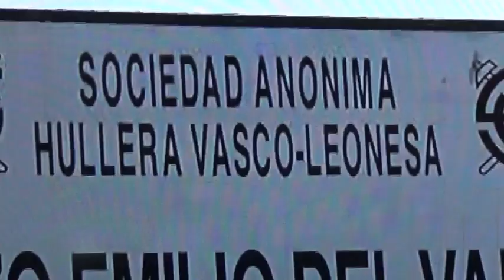Tragedia minera en Leon!! Estamos con nuestros Mineros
Seis mineros han perdido la vida este lunes por un escape de gas registrado en la mina Pozo Emilio del Valle, en Santa Lucía, en Llombera de Gordón, pueblo perteneciente al municipio leonés de La Pola de Gordón. Además, al menos otros cinco trabajadores han resultado heridos al sufrir intoxicaciones de diversa consideración.

Cuatro de los heridos presentan pronóstico reservado y han sido trasladados al Hospital de León. Hay un quinto herido que está en estado grave y que también fue trasladado a León.

Este accidente es el más grave que sufre la minería en España en los últimos 18 años. La mina es propiedad de la empresa Hullera Vasco-Leonesa.

Escenas de dolor, gritos y llantos confluyen en las inmediaciones de la mina de interior. El lugar del accidente es un pozo que cuenta con un castillete de 32 metros de altura y 694 de profundidad, una zona donde no hay población, y donde la primera localidad está situada a varios kilómetros.

En las inmediaciones de este pozo, agentes de seguridad velan por que nadie acceda al lugar, salvo los más allegados de las víctimas, además de los efectivos de Protección Civil, Guardia Civil, Bomberos y otros servicios que ha acudido para auxiliar a los afectados.

A unos metros de la bocamina, y detrás de la torre, más de un centenar de personas aguarda noticias del interior. Un equipo de psicólogos de la Junta de Castilla y León está atendiendo a los familiares de los fallecidos, de los que de momento no se conoce la identidad.

El frío también se está dejando notar a la puerta de esta mina de la Hullera Vasco Leonesa, ubicada en la comarca de Gordón, situada en plena montaña leonesa, donde se ha producido el accidente sobre las dos de la tarde. Ha sido en concreto en la séptima galería del Pozo Emilio, en la cuenca minera de Ciñera, uno de los tres pozos verticales con los que opera la Hullera.

La tragedia ha consternado a toda la comarca. A los pies de la mina, nadie apenas quiere hablar, el silencio se alterna con los gritos y se escuchan lamentos con frases como "es una tragedia" y "era lo que les faltaba".